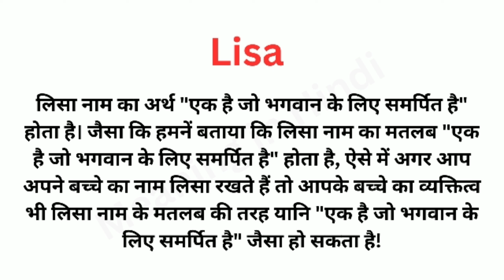Lisa Meaning in Hindi/Lisa का अर्थ या मतलब क्या होता है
Lisa meaning in Hindi
Lisa का अर्थ या मतलब क्या होता है
Lisa Matlab kya Hota hai
Lisa Hindi Meaning.